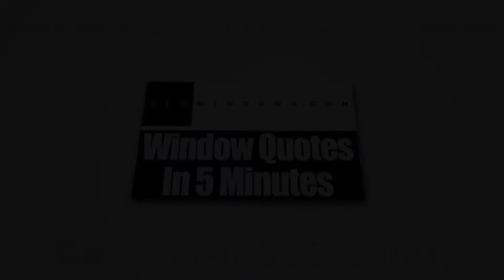Window Replacement In Webster Groves MO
Make a huge difference on the look of your home with the amazing replacement windows from Zen Windows St. Louis. Our windows are energy-efficient and are designed to provide a bold architectural statement to any room inside the house.

Zen Windows St. Louis is the top window source in the state of Missouri. The company is owned and managed by Dennis Riley. For years, Zen Windows has been providing the US with high quality replacement windows which come in various materials and styles, such as garden windows, bow windows, awning windows, slider windows, bay windows, casement windows, double hung windows, garden windows, hopper windows, round top windows, special shape windows and picture windows.

Zen Windows St. Louis offers a truly one of a kind replacement window purchasing experience to all of its customers. At our company, we don’t send a sales representative to your home simply because we don’t hire one. We all know that the intention of a sales representative in coming to your home is to apply pressure or sales gimmicks. With the use of internet and a digital camera or smart phone, there is absolutely no reason for an in-home visit just to give a replacement window quote.

Our process is pretty simple. We’ll ask you a few basic questions about what you need for your windows, and in about 5 minutes, we’ll send you your window quote! When you decide to proceed, just inform us within 1 to 2 days so we can send our install foreman to measure your windows. In about 2 weeks, your windows will arrive and we’ll call you to set up the day for installation.

The best thing about Zen Windows St. Louis is that we will never ask you for a money down until all of the windows are installed and you are 100% happy with your new windows. That means you don’t have to worry about getting top quality windows and an installation that makes them look phenomenal.